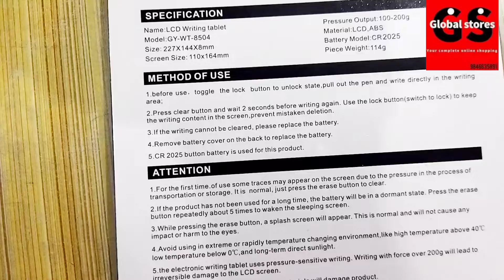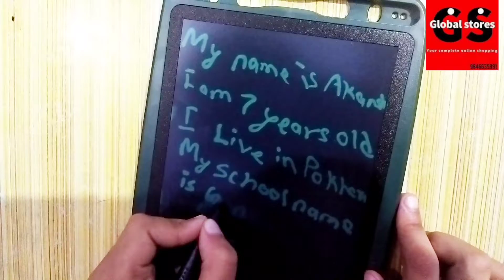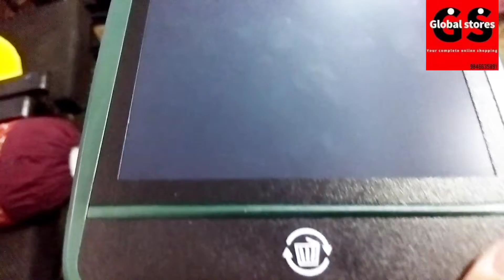Writing Tablet Unboxing video ll Digital LCD Writing Pad Tablet ll Electronic Drawing Graphics Board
Yo video ma yekdam ramro quality ko writing Tablet ko Barema video Banayeko Chau yo writing Tap Jasma tapai le afno awasyakta anushar writing drawing garna saknu huncha

writing tablet
lcd writing tablet
writing pad
writing tablet for office used
lcd writing tablet review
tablet
unboxing lcd writin
 tabletlcd writing tablet unboxing
best lcd writing tablet
writing tablet board
writing pad for kids
lcd writing pad
which lcd writing tablet is bestwriting board,8.5 lcd writing tablet review
what is a lcd writing tablet used for?
8.5 inch lcd writing tablet
what is the price of 8.5 lcd writing tablet?
are lcd writing tablet safe?